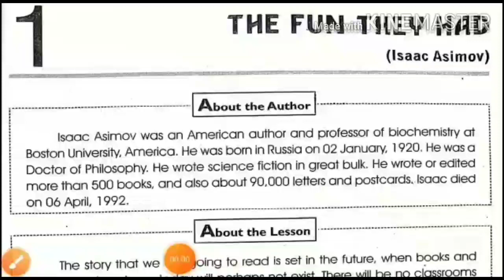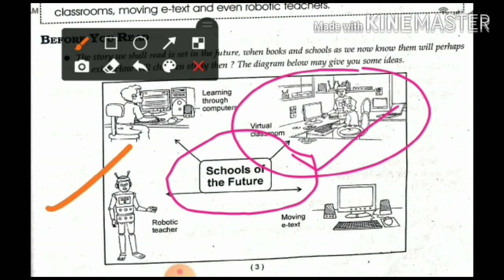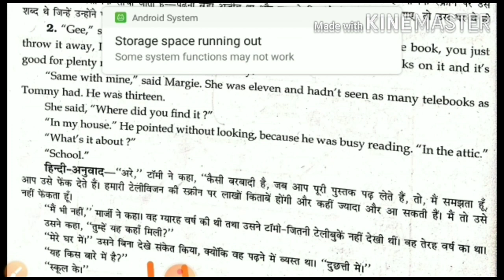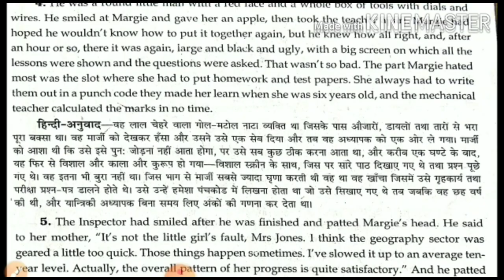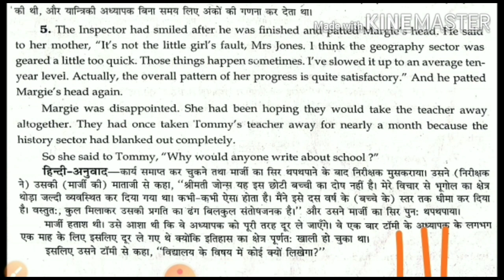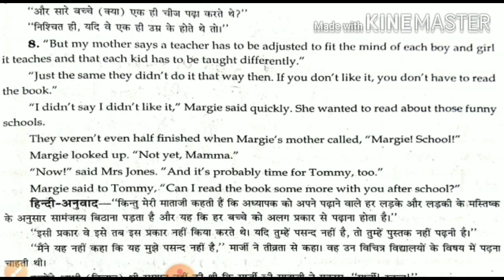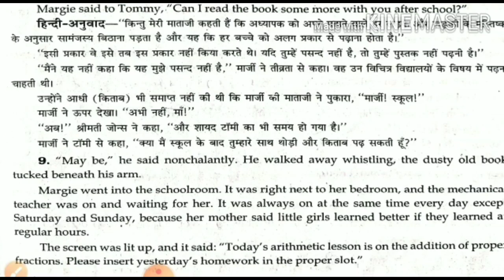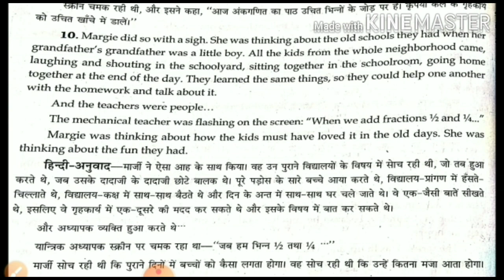Chapter 1st "The fun they had" part 1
It is an educational video for class 9th students. It consists of English text book chapters.
Our Disclaimer was generated with the help of the Disclaimer Generator.
- is published in good faith and for general information purpose only. Target Of Education does not make any warranties about the completeness, reliability and accuracy of this information. Any action you take upon the information you find on this website (Target Of Education), is strictly at your own risk. Target Of Education will not be liable for any losses and/or damages in connection with the use of our website.